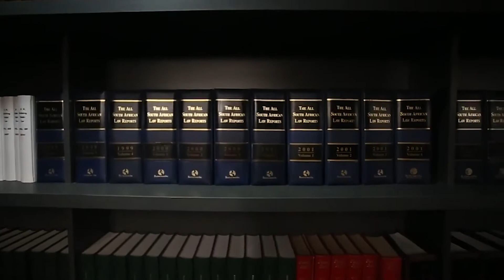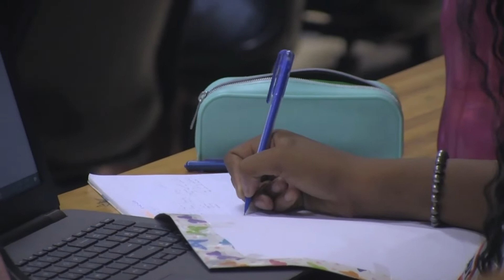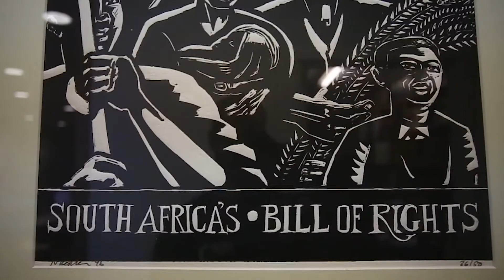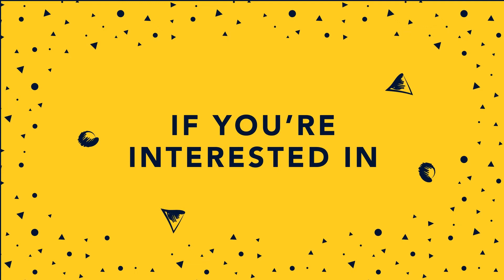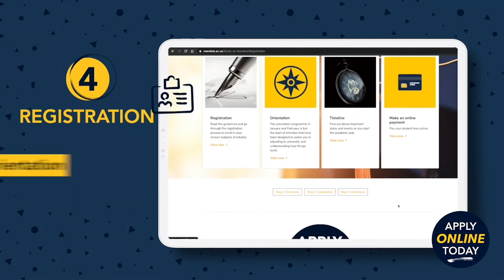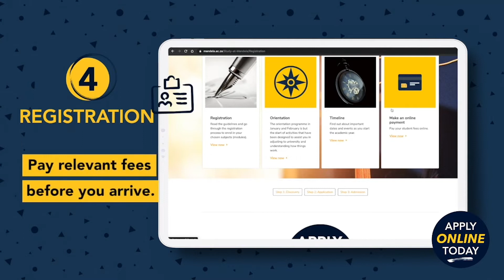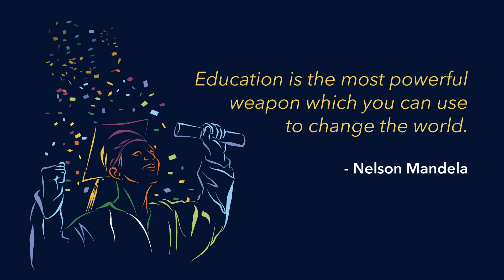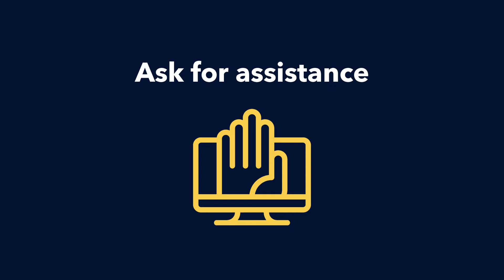Nelson Mandela University Faculty of Law Virtual Open Day 2022